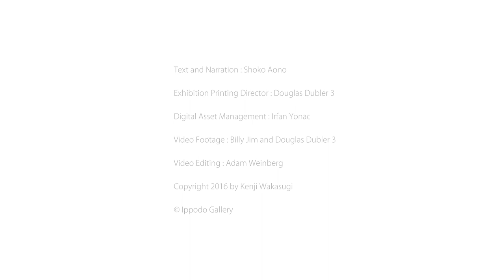An Exhibition of Japanese Fusuma Photography by Kenji Wakasugi – Synthesis – with Japanese subtitle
Wakasugi combines his photographs of fusuma sliding doors with images and scenes he has captured around the world, to create the Fusuma Photographs. Recently, Wakasugi is exploring new territories in photography by employing mixed media such as washi paper, sumi ink, gold leaf, gold powder, and flattened silver sheets into his works.